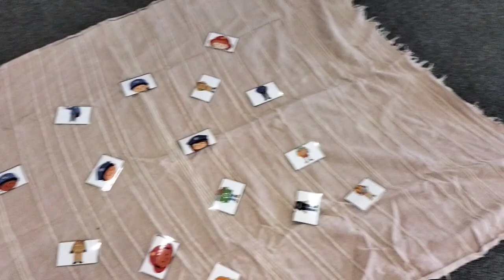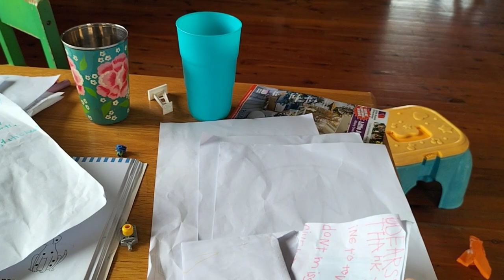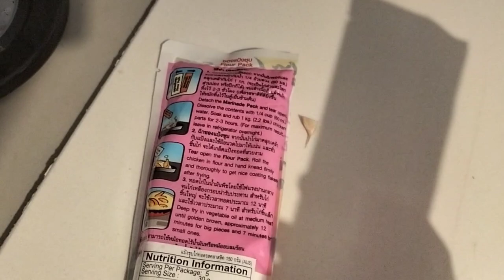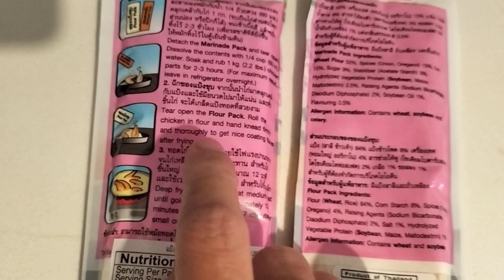What Do Kids REALLY Write to Santa Claus? AND CRUNCHY Fried Chicken Breading Mix from Thailand!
Ever wondered what kids really write to Santa Claus? From funny and quirky requests to heartwarming and touching letters, we've got the scoop on what kids are really asking for this holiday season. Join us as we dive into the world of kid's letters to Santa and discover the hilarious, the sweet, and the sometimes bizarre things they're asking for. Whether you're a parent, a kid at heart, or just looking for some holiday cheer, this video is sure to put a smile on your face. So sit back, relax, and get ready to see what kids REALLY write to Santa Claus!

We publish videos almost daily, capturing our family's adventures (Tuesday, Wednesday & Saturday ) from school experiences, cooking tips to travel escapades, beauty , fashion,shopping haul , shopping review ,grocery haul , grocery vlog & More! Your support is invaluable to us ❤️, and we love connecting with viewers who resonate with our journey. Your experiences and stories inspire us!

Parenting is a remarkable journey filled with ups and downs, laughter and tears. Alana and Jace share hopes and imaginations for the holiday season ,is just one of many magical moments we eagerly anticipate sharing with you. Your engagement encourages us to continue creating content that resonates with families like ours! ❤️😘